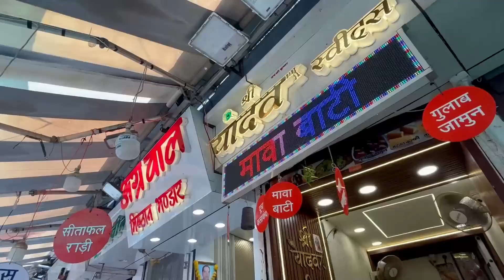क्या 3 लड़कियां होना बोझ है..? सब हमको ताना मारते है ☹️ MY PREMATURE TWINS BABY PREGNANCY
बेटियां बोझ नहीं होती  life after twins pregnancy twins girls

भगवान ने किया चमत्कार 😱 Twins Baby Hospital से घर आ गए 🙏 Jaundice हुआ कम Geet Di Family vlogs

Twins Baby की Jaundice की Report आ गयी 😰 Doctor ने क्या कहा..? | Geet Di Family Vlogs

Jaundice बिगड़ गया Vlog Part - 2 दोनों बच्चों को NICU मे Admit करने के बाद आई बहुत सारी परेशानी Geet Di Family Vlogs

Twins Baby Face Reveal Vlog | MY PREMATURE TWIN BABY PREGNANCY | Geet Di Family Vlogs

Watch  Part -1, part 2,part -3 and Part -4

Twins Pregnancy मे Normal Delivery 🙏एक ही Baby मिला 😭😭 MY PREMATURE TWIN BABY PREGNANCY Part -3

Urgently Hospital जाना पड़ा 😭 MY PREMATURE TWIN BABY PREGNANCY Part -1, Geet Di Family Vlogs

MY PREMATURE TWIN BABY PREGNANCY

Labour Room Delivery Vlog

twins face reveal vlog
twins baby face reveal vlog
twins baby face reveal
twins gender reveal vlog
twins gender reveal
twins gender prediction
twins gender reveal surprise

how to put baby in sunlight for jaundice
phototherapy for newborn jaundice
chote bachcho ka piliya